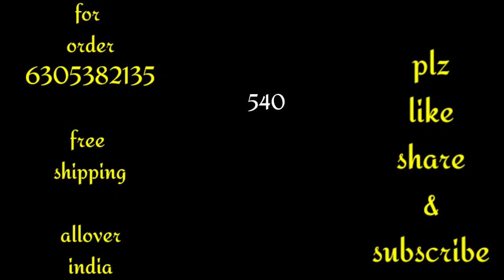latest collections one gram gold jewellery collections 6305382135//black beads//long chains//bangles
One Gram Gold Jewellery wholesale & retail at lowest prices.
Single pieces are also available for delivery all over India.
This Channel Contains The Beautiful Collection Of Jewellery Such As Rice Pearl Jewellery ,
Silver Copy Jewellery, Guttapusalu, Buttakammalu , Buttapusalu , Bangles , Simple Jewellery,
Kempu Jewellery, Earings, Buttalu, Jumkalu, Chandbali Earings, Ram Parivar, Chandra Haram,
Laxmi Guttapusalu, Manulu, Bridal Jewellery, Vaddanam, Hip Belt, Necklace, Ear Chains,
Uncut Jewellery, Diamond Replica Jewellery, Gj Polish Jewellery, Heavy Bridal Jewellery,
Combo Jewellery, Chokers, Monalisa Beads Jewellery, Raniharam, Pearl Chokers, Imitation Jewellery . We Hope You People Will Like This Collection